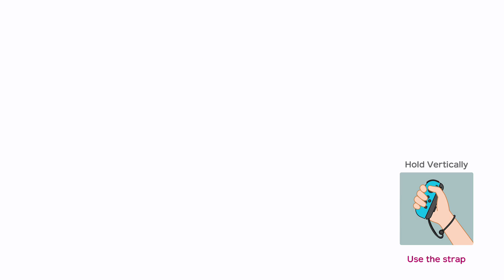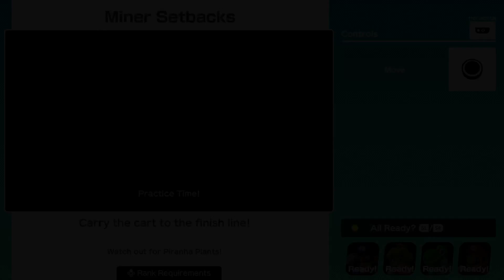20181005 Gameplay Commentary - Super Mario Party (2018) [NS]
Recorded 10/5/2018